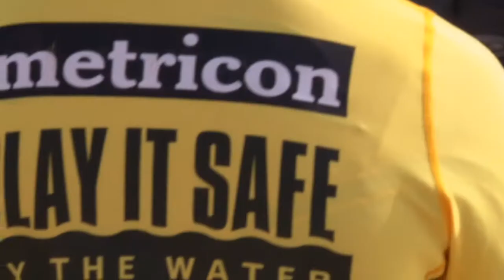Metricon Surf with the Boys Tour Presented by Play it Safe by the Water-PHILIP ISLAND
Supported by Ghanda, Global Surf Industries, Penny Skateboards and Cancer Council Sunscreen